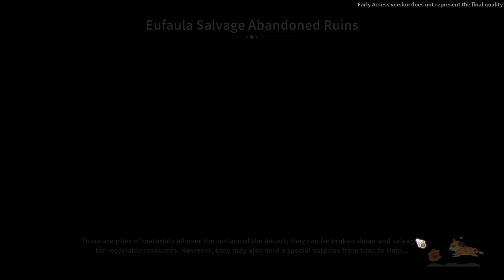Let's Play My Time At Sandrock - Episode 338